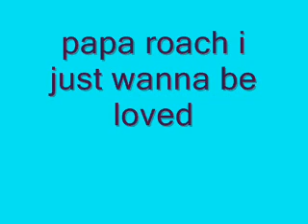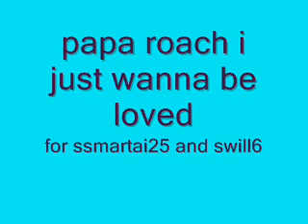papa roach i just wanna be loved